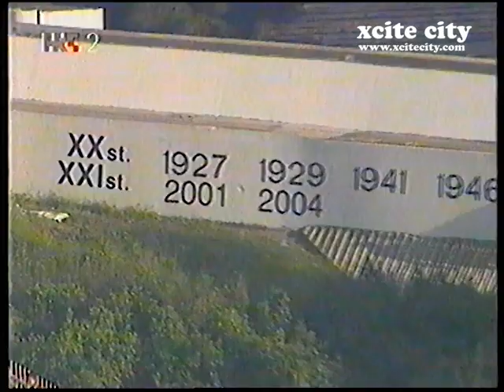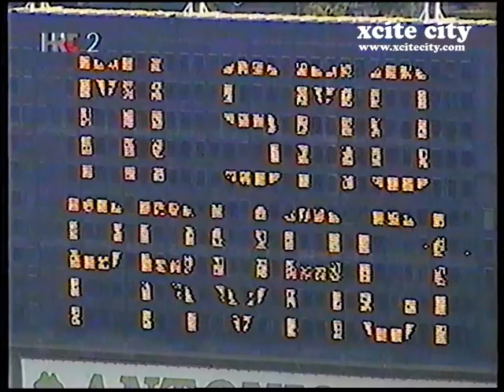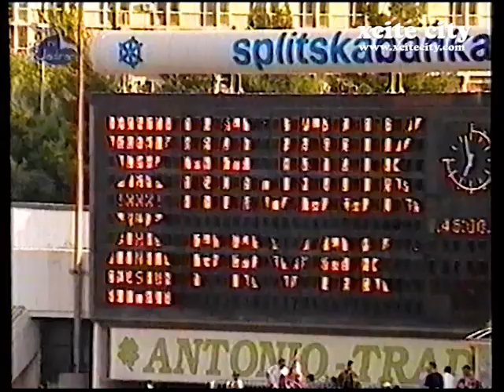HNK Hajduk Split - Prvak Hrvatske 2004.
Hajduk prvak Hrvatske 2004. Atmosfera sa utakmice, velika proslava i izjave igrača, stožera i gostiju. Pisma u Hajdukovoj svlačionici i fešta u splitskom klubu Masters. Torcida vodi tovara prekrivenog hajdukovom zastavom preko tartan staze u teren pred samu utakmicu. I onda, eurogolom Vejića u 35' i solo akcijom "Torcidaša" Deranje u 75', Hajduk je pobjedio Varteksa pred 35.000 razdraganih navijača i tako donio titulu u Poljud nakon 3 godine. Hajduk - Varteks 2:0

Ove video zapise proizveli su i emitirale tadašnje splitske TV kuće ATV Split i TV Dalmacija i HRT a mi smo ih pronašli u našoj kućnoj VHS arhivi i prenijeli vam je na našem kanalu. Pretplatite se da ne propustite sljedeći video iz velike kolekcije. X-Cite city YouTube kanal ne polaže autorska prava na ovaj video, te se isti ne objavljuje u svrhu monetizacije već isključivo u cilju sjećanja i nostalgije za velikim splitskim sportskim rezultatima i legendama.
U videu se tako pojavljuju i: Zlatko Dalić, Rene Sinovčić, Ivo Bego, Igor Štimac, Petar Nadoveza, Branko Grgić, Dino Rađa, Alen Bokšić,
pok. Domeniko Sisgoreo, Tomislav Ivić, Vinko Bajrović Capo, Željko Vela, Ćiro Blažević, Zoran Vulić, Milivoj Bebić i brojni drugi.

LIGA ZA PRVAKA
HAJDUK - ZADAR 5:1 23. kolo Split, 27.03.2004.
HAJDUK - DINAMO 0:0 24. kolo Split, 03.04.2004.
RIJEKA - HAJDUK 0:1 25. kolo Rijeka, 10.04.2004.
HAJDUK - OSIJEK 2:0 26. kolo Split, 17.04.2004.
VARTEKS - HAJDUK 0:0 27. kolo Varaždin, 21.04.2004.
ZADAR - HAJDUK 2:3 28. kolo Zadar, 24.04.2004.
DINAMO - HAJDUK 3:1 29. kolo Zagreb, 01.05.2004.
HAJDUK - RIJEKA 2:0 30. kolo Split, 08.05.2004.
OSIJEK - HAJDUK 0:1 31. kolo Osijek, 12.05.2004.
HAJDUK - VARTEKS 2:0 32. kolo Split, 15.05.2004.

STRIJELCI U SEZONI 2003./2004.
Igrač Golovi
Petar Krpan 12
Nino Bule 9
Vlatko Đolonga 6
Natko Rački 6
Almir Turković 5
Dean Računica 4
Dragan Blatnjak 3
Zvonimir Deranja 3
Hrvoje Vejić 3
Frane Čačić 2
Srđan Andrić 2
Nenad Pralija 2
Mario Carević 1
Suad Filekovič 1
Mario Grgurović 1
Mato Neretljak 1
Stjepan Skočibušić 1

POVIJEST HAJDUKA
Hajduk, nogometni klub iz Splita i Hrvatske koji nikada nije napustio prvoligaško društvo niti mijenjao ime, iako je imao burnu prošlost egzistirajući u svojoj dugoj povijesti u četiri države: Austro-Ugarskoj, prvoj pa drugoj Jugoslaviji, te konačno u Hrvatskoj koju je oduvijek želio i koju jedinu priznaje kao svoju, progurao tri rata... Po domaćim i europskim rezultatima Hajduk je sigurno najuspješniji hrvatski klub. Iza njega stoji 15 osvojenih prvenstava i 13 nacionalnih Kupova.

U Europi Hajduk je u svim natjecanjima od Kupa prvaka, preko Kupa UEFA-e, također imao zapaženih rezultata, pa je u tri navrata u Kupu prvaka dogurao do četvrt-finala: 1975/76 kada je eliminiran od PSV-a, zatim 1979/80 kad je bio bolji HSV, a 1994/95 u Ligi prvaka eliminirao ga je kasniji prvak Ajax. U Kupu pobjednika Kup natjecatelja 1973. godine Hajduk je igrao u polufinalu, ali je engleski Leeds bio bolji, te 1977/78 u četvrtfinalu kada ga je izbacila austrijska Vienna na jedanaesterce. U Kupu UEFA-e Hajduk je jednom igrao u polufinalu 1983/84, ali je dalje otišao Tottenham, a 1985/86 u četvrtfinalu kada ga je eliminirao Waregem.

Ona obična priča o Hajduku počinje u veljači 1911. godine kad su četvorica splitskih studenata donijela prvu nogometnu loptu iz Praga u Split, gradu bogate sportske tradicije, Hajduk nedugo zatim izrastao je u veliki nogometni klub i uvijek ostajao na toj razini unatoč tomu što mu je svaki rat prekidao djelatnost. Valjda i zbog toga ovaj klub oduvijek prati slogan njegovih navijača "Hajduk živi vječno".

Kroz tako dugu, bogatu, ali i jedinstvenu povijest koju je naravno nemoguće sažeti u nekoliko redaka, Hajduk ima bezbroj specifičnosti. Prva, da je prvi hajdukov zgoditak još davne 1911. godine postignut koljenom (Šime Raunig), druga, da je 1924. godine cijela momčad nastupila kao reprezentacija države osim vratara jer je on bio strani državljanin, treča da je na njegovoj utakmici u jeku drugog svjetskog rata, 1944. godine u Bariju, bilo čak 50.000 gledatelja, četvrta da je 1950. godine osvojio prvenstvo bez ijednog poraza, peta da je u razdoblju od 1970. do 1980, godine osvojio devet trofeja, šesta da je 1979. sagradio tada najljepši stadion u Europi s kapacitetom većim od 50.000 gledatelja ... A mozda i to da je preko 170 igrača ovog kluba igralo u najboljim državnim reprezentacijama, 11 olimpijskih medalja nose hajdukovi igrači, Hajduk je igrao na gotovo 500 stadiona, u 80-tak drzava na svim kontinentima, primali su ga mnogi veliki svjetski državnici, a cijeli ga njegov život prate izuzetno vjerni navijači i njihov najvatreniji dio "Torcida" ...